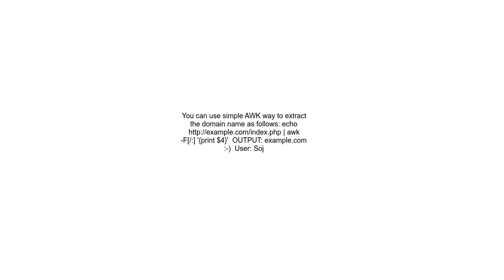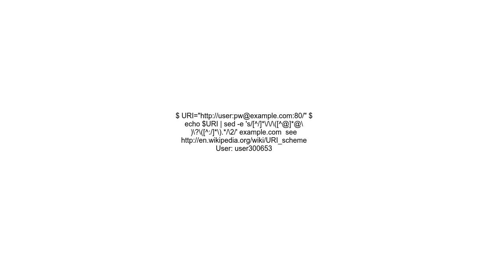How to extract domain name from url